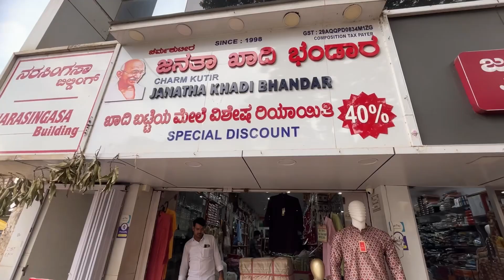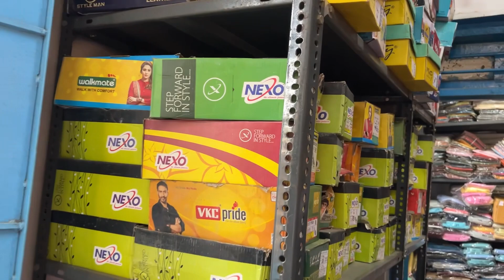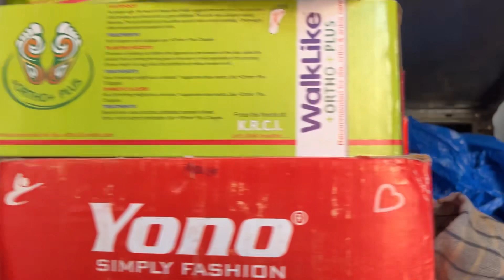ಜನತಾ ಖಾದಿ ಭಂಡಾರ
"Thank you for tuning in! 🌟 We poured our passion into creating this video, and we hope it brought joy to your day. Your support means the world to us! 🙏✨ Grateful"

"🙏 God bless you all! 🌟 Sending lots of love and positive vibes your way. 💖 Embrace your best self and spread kindness wherever you go. 🌈✨ Blessings SpreadLove"